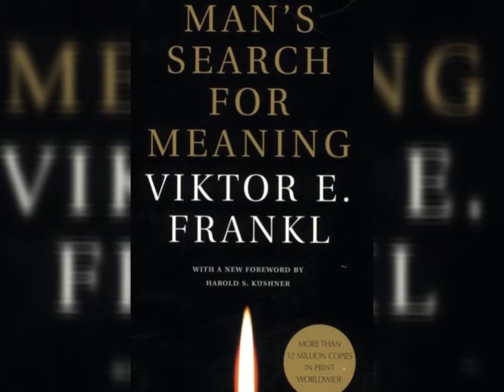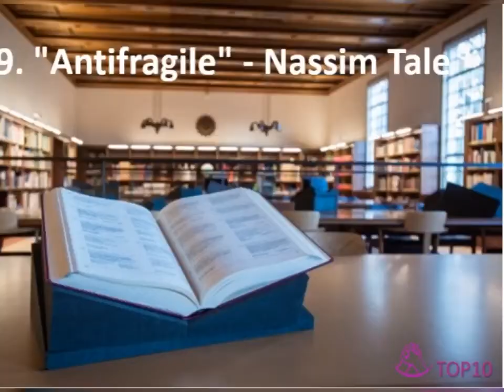TOP 10: Ухаан тэлэх шилдэг 10 ном | bestnews100.com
Уншигч таны ухааныг тэлэх шилдэг 10  номын жагсаалтыг хүргэж байна. Ном гэдэг эхлэлээсээ төгсгөл хүртлээ мэдлэгийн хүрээг тэлж сэтгэх чадварыг нэмэгдүүлэх ёстой.
Мэдээж энэ бүгд нэг сарын хугацаанд унших ном биш ч гэлээ бүх цагийн үеийн шилдэг 10 номын жагсаалт юм. Хэрэв өөрчлөлтийг хүсэж байгаа бол яг одоо ном уншиж эхлэхийг зөвлөе.